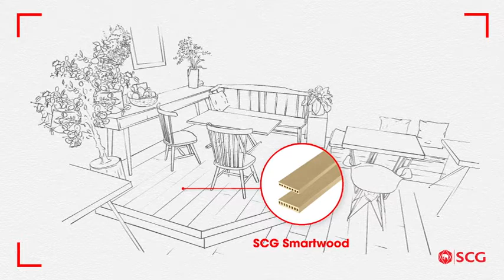Living Space Cozy Style by SCG